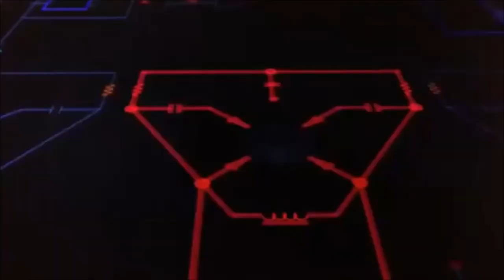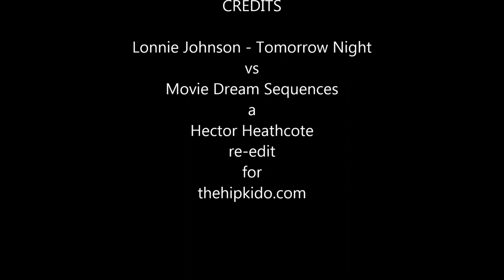lonnie johnson tomorrow night vs movie dreams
a big pop star in the 40's